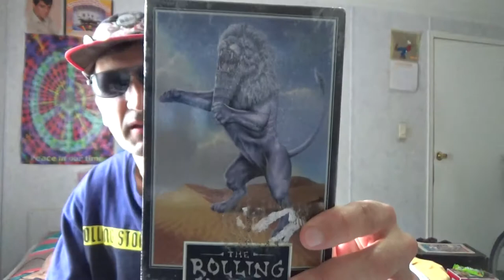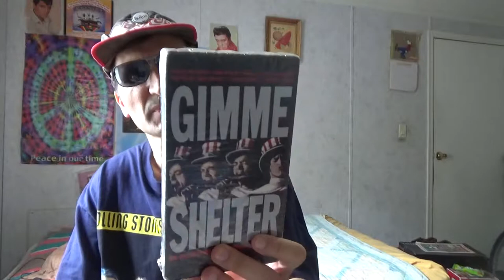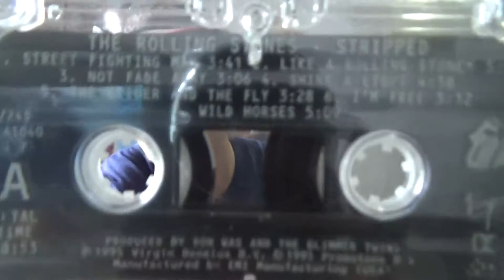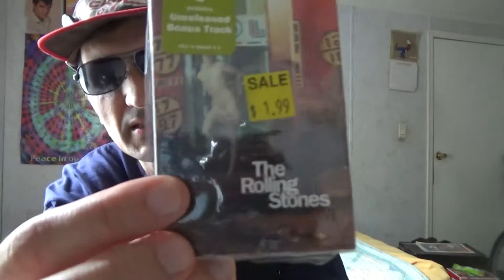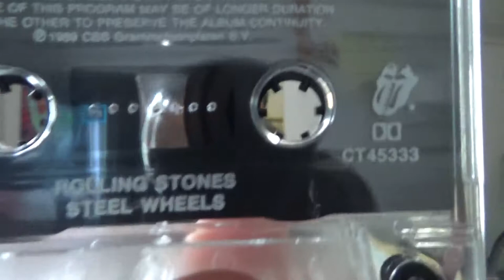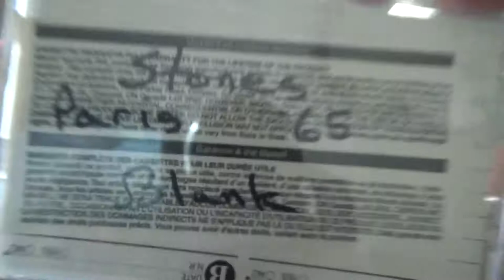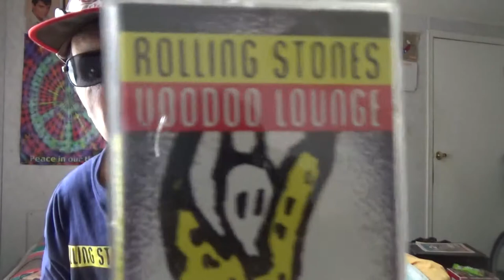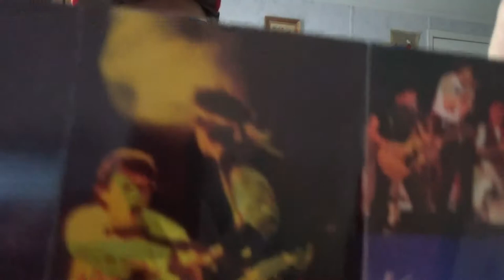Spotlight- The Rolling Stones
ill be putting the spot right on The Rolling Stones , showing alot of different Rolling Stones stuff , from books  , cds , lps , VHS tapes , , and some others stuff i think you will enjoy , The Rolling Stones kicked off their 2017  European tour , Saturday , September  9th 2017 , hope you all injoy